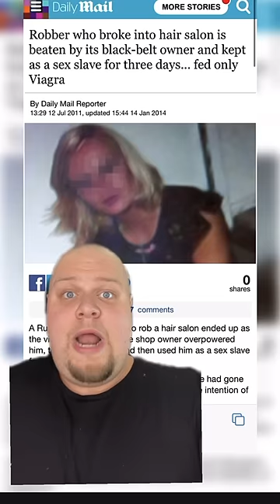Never Let Them Know Your Next Move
One of the greatest presidents of all time without question.